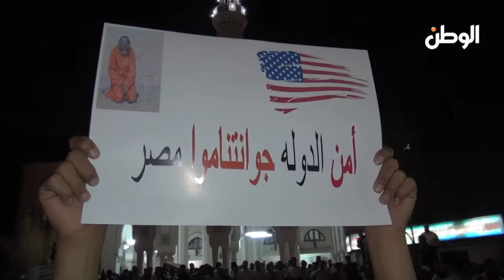مسيرة التيارات الإسلامية من "رابعة العدوية" إلى "الأمن الوطني"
جريدة الوطن
جريدة يومية مستقلة